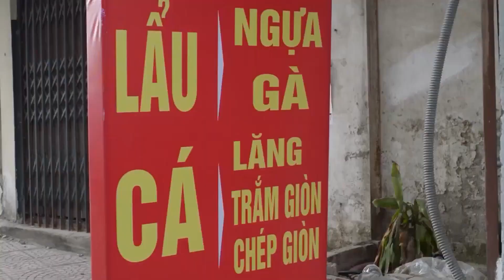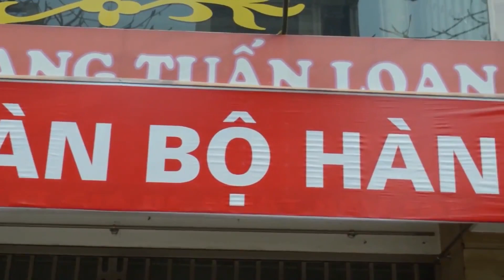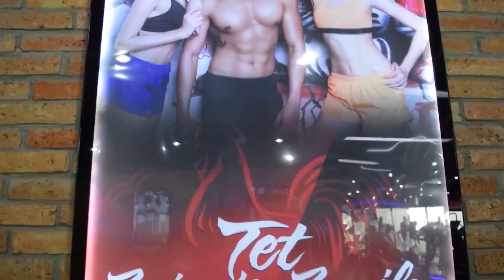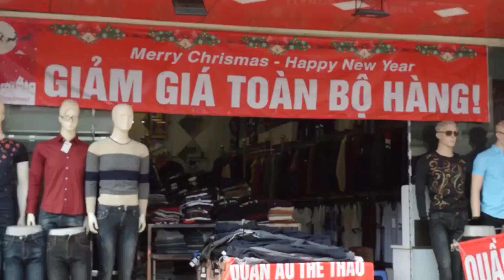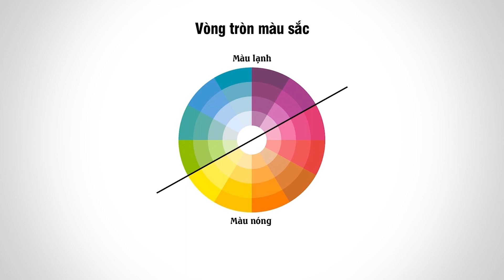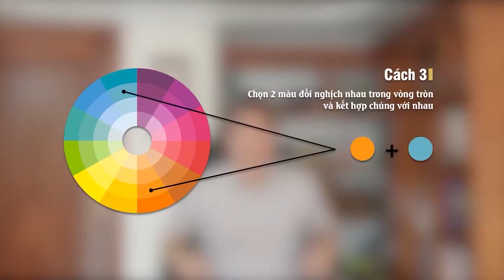Bài 6 Màu sắc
Tham gia cộng đồng TOP SALES VN để nhận được nhiều thông tin bổ ích giúp bạn trở thành một Top sales: